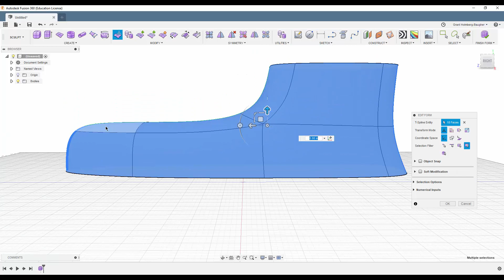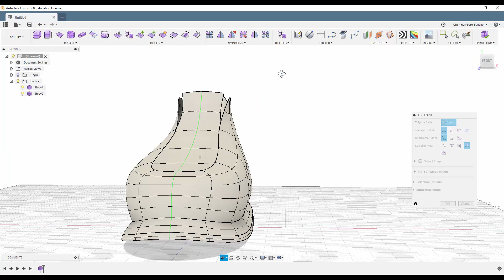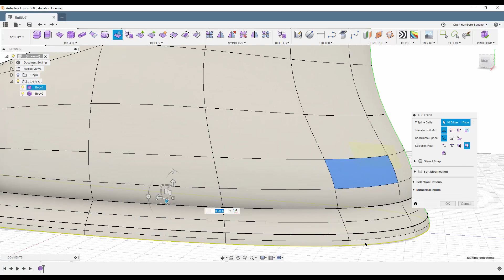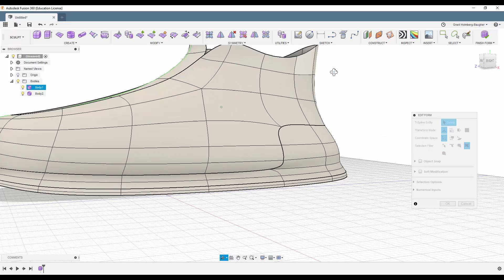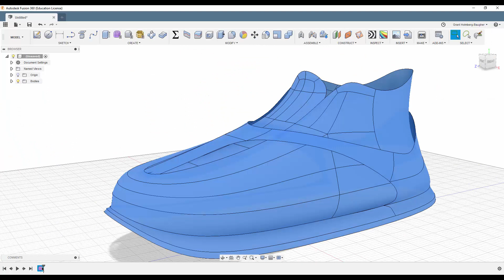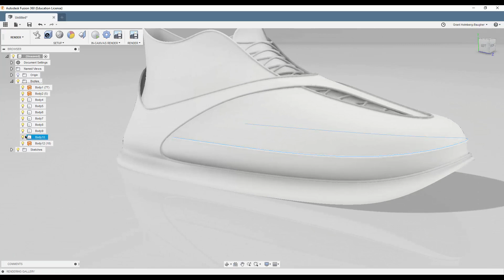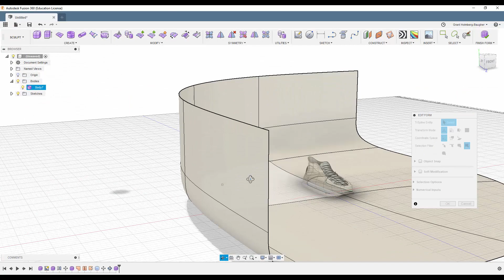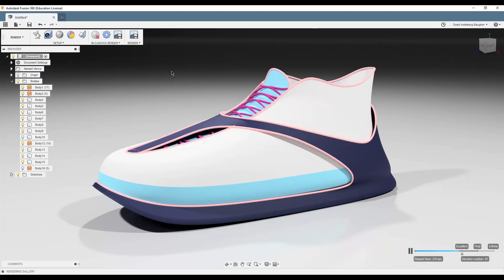Shoe Design Speedrun 3 - Using Autodesk Fusion 360 - running